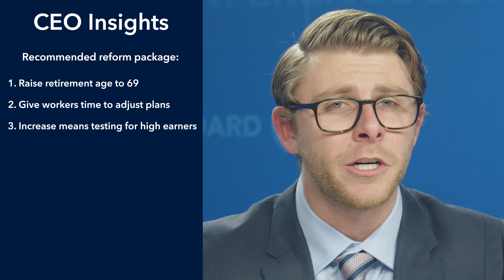The Blueprint for Rescuing Social Security | CEO Insight Minute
In this CEO Insight Minute, we'll discuss the blueprint for rescuing Social Security and ensuring its sustainability for future generations. Watch to learn about the challenges facing Social Security and the solutions that can help save this vital program.

Chapters:
00:00 Intro
00:10 Social Security needs saving
00:21 Recommended reform package
01:01 Outro